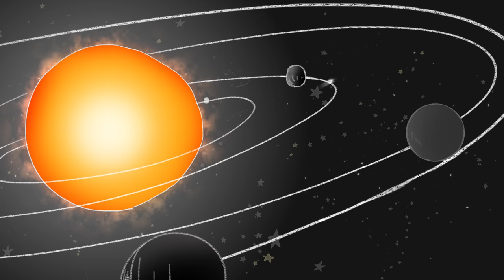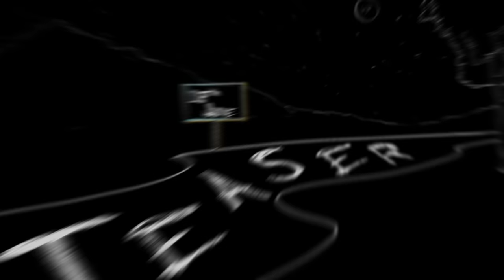ChoraGaadha by Gangavva | Raja Raja Chora | Sree Vishnu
Inthaki aa Donga Dorukuthaada? Watch ChoraGaadha by Gangavva.

Starring Sree Vishnu, Sunaina,  Megha Akash , Ravi Babu, Tanikella Bharani
Writer & Director : Hasith Goli
Producers : TG Vishwa Prasad, Abhishek Agarwal
Creative Producer : Kirthi Chowdary
Co Producer : Vivek Kuchibhotla
Cinematography: Veda Raman Sankaran
Editor: Viplav Nyshadam
Art : Krishna Kumar Manne
Styling : Shruti Korrapati
Banners : Abhishek Agarwal Arts and People Media Factory
Animation: Thunder-studios